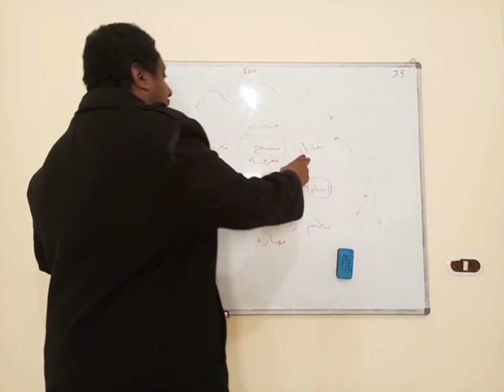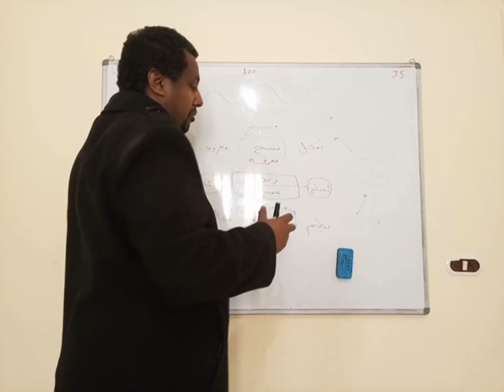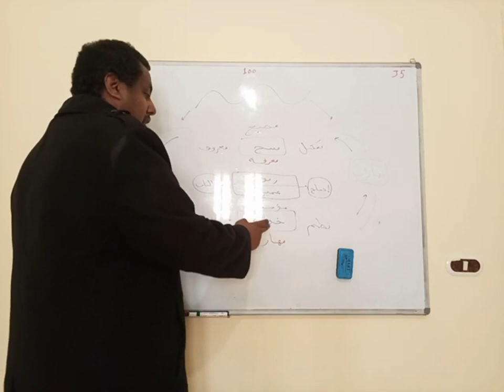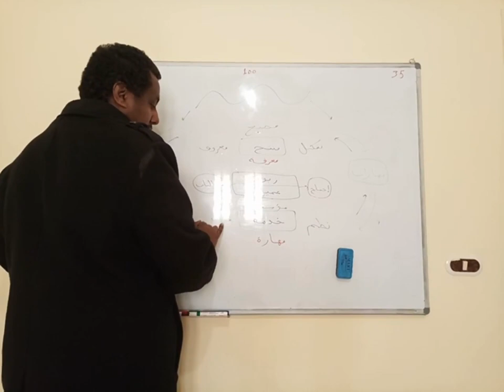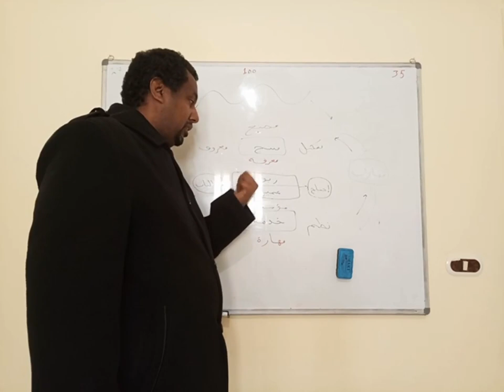زبون و عميل